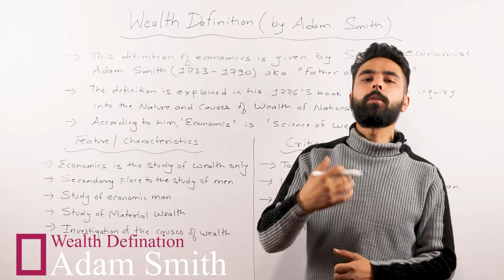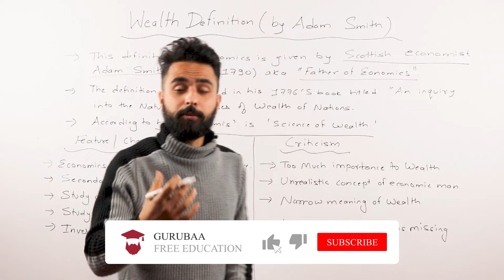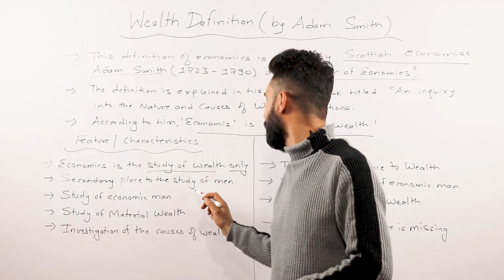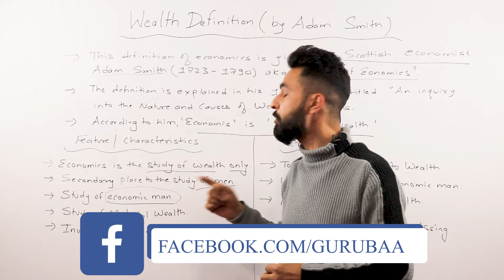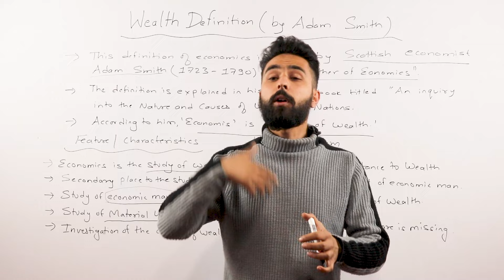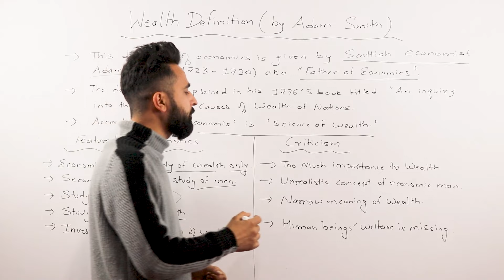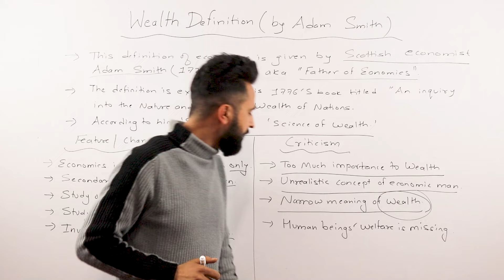Adam Smith's Definition (Wealth Definition) in Nepali- New Syllabus || Class 11 || Economics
The topic is from the first chapter of class 11’s Economics from management stream under NEB. Wealth definition of economics is given by father of Economics i.e. Adam Smith (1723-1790) who is better known for being a Scottish economist and philosopher as well as a moral philosopher. The wealth definition of economics was presented in his authored book titled “An Inquiry into the Nature and Causes of the Wealth of Nations” which was first published in 1776. According to Adam Smith, Economics is the science of wealth'. Adam Smith's definition of economics has faced various criticisms which we have discussed in the video. The definition has mainly over-emphasized on wealth. In this video, we have given short background of Adam Smith and his definition. After that, we listed and explained the characteristics/ features of the definition and finally point out the criticisms.